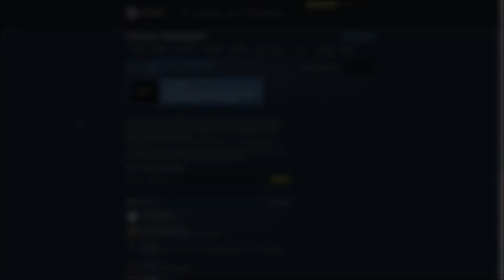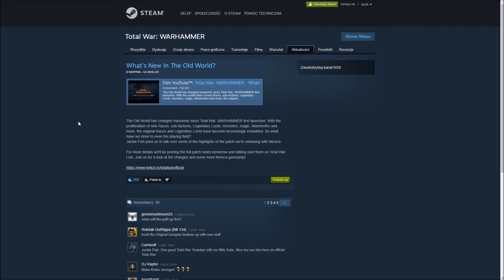Co Nowego wraz z Norską Rebalansowe FLC